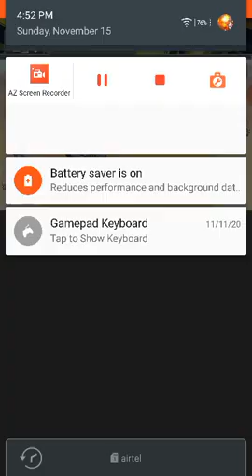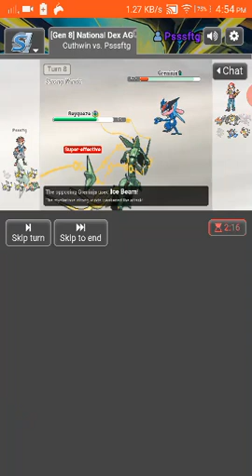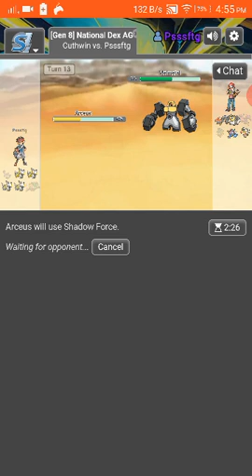Pokemon showdown part 8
time to go Anything goes
me still wondering why don't people use power to win.